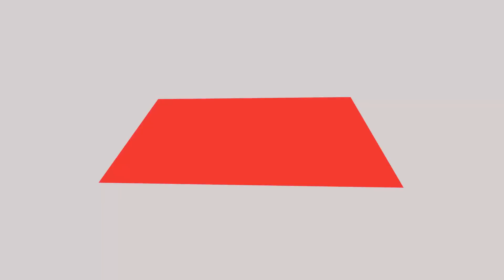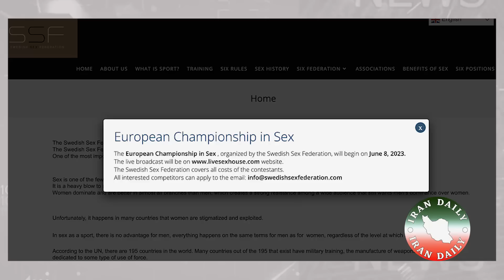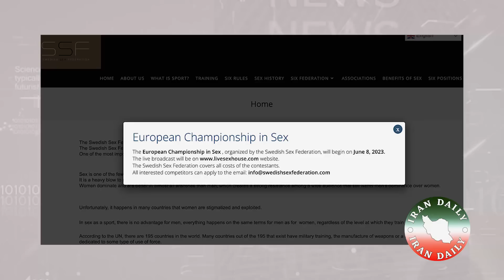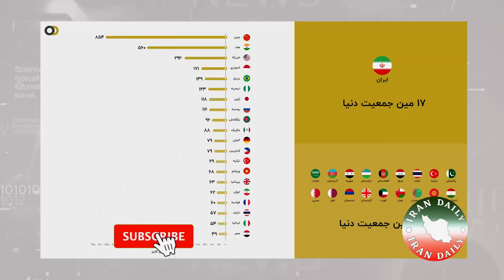خبر کوتاه بود و تکان‌دهنده : خلق فاجعه انسانی در متروی تهران !